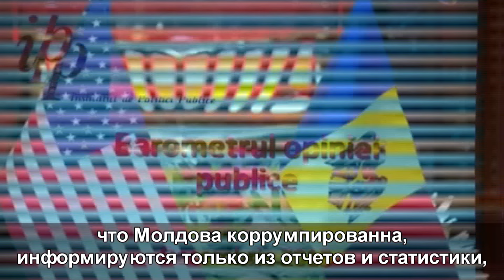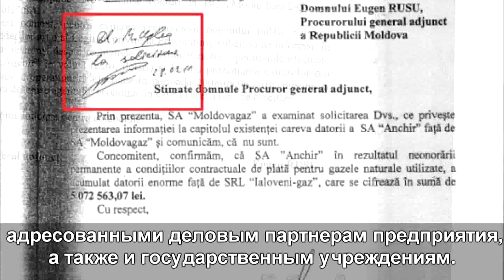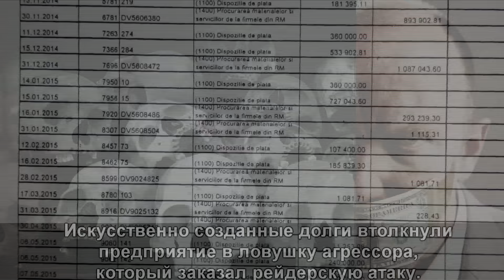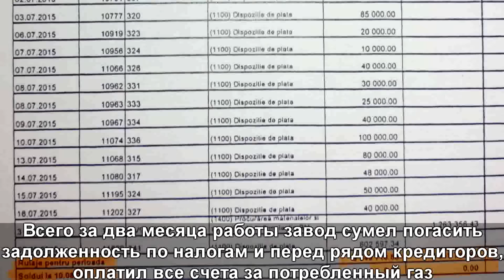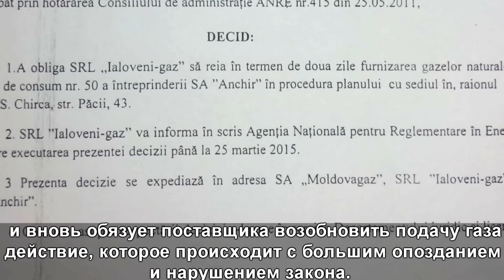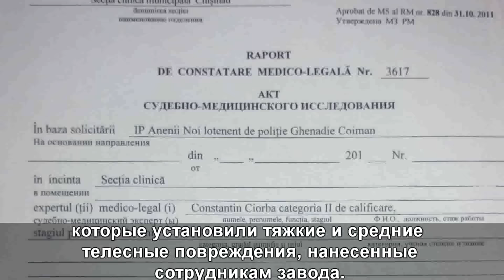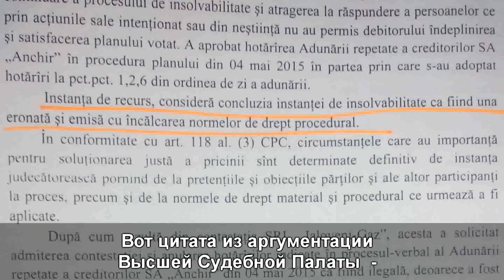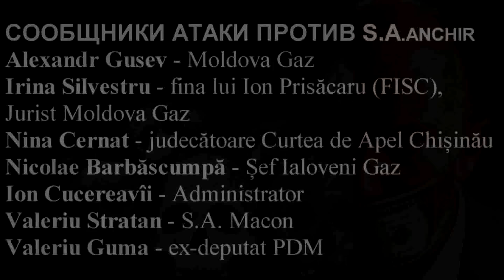Sesizare pe Harta Corupției: Atac raider la fabrica Anchir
Cum se fură o fabrică în Moldova: Cazul întreprinderii „Anchir”.
CIJM nu este autorul filmului. Acesta a fost realizat de autorul/autorii sesizării.